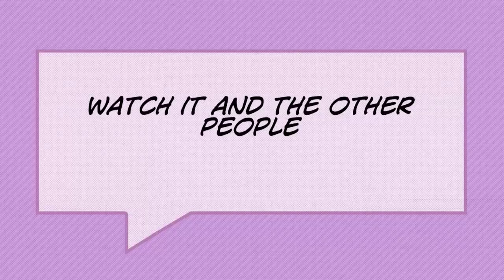Hello Mrs.Hardy Class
This video was made for my little sister class hope you enjoy this video